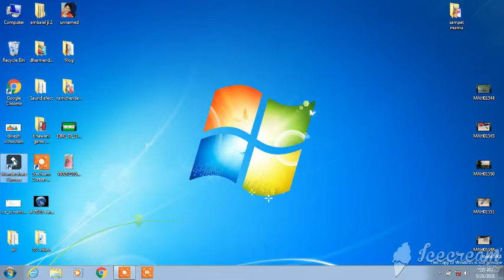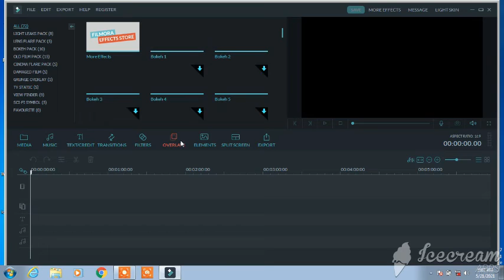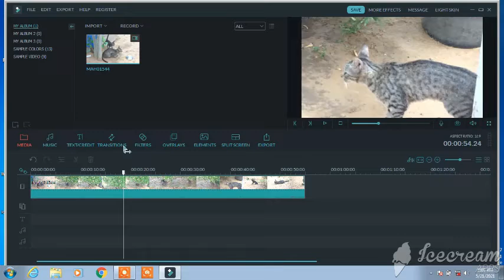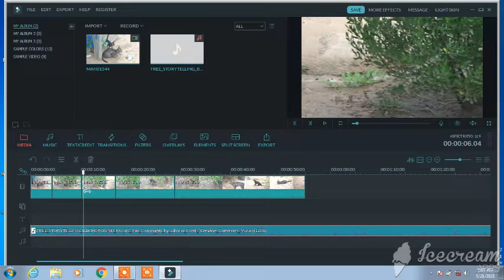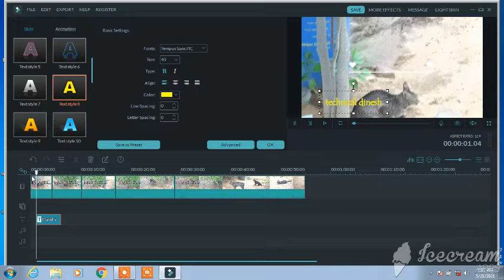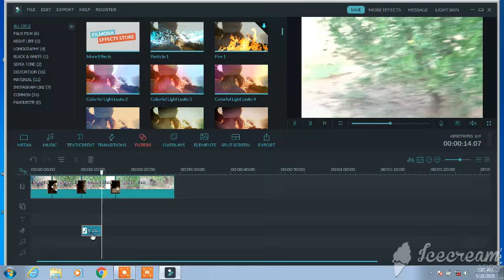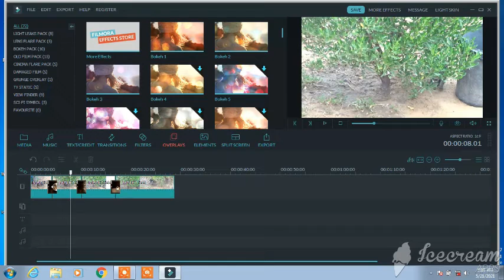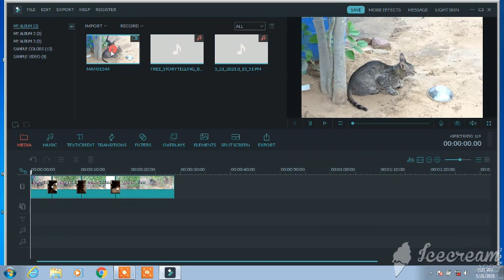How to do video editing प्रोफेशनल वीडियो एडिटिंग सीख लो काम आएगा इतना अच्छा कोई नहीं बताएगा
thamnail edit

tax form submit last date

earn money in Facebook